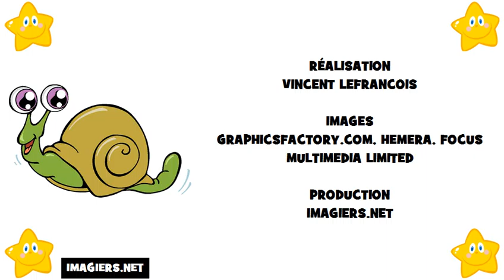aprender frances # alfabeto em frances